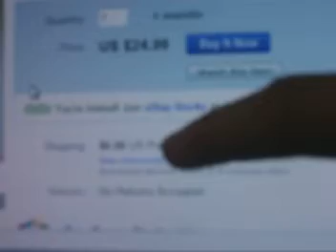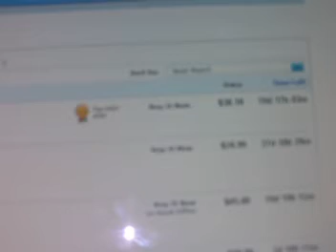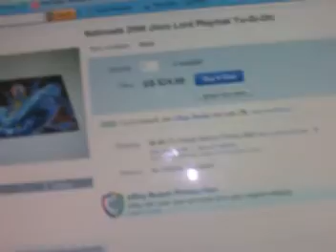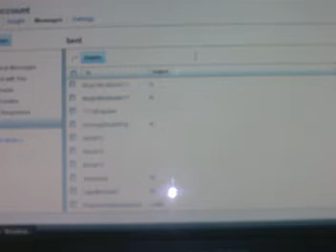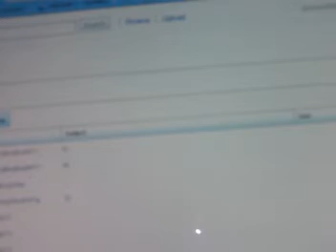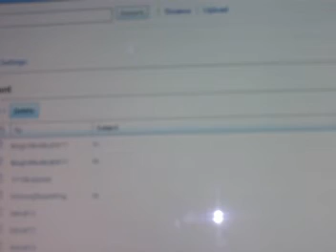proof to magicmeatball411 that jinzo lord playmats do not go for 20 on ebay!!